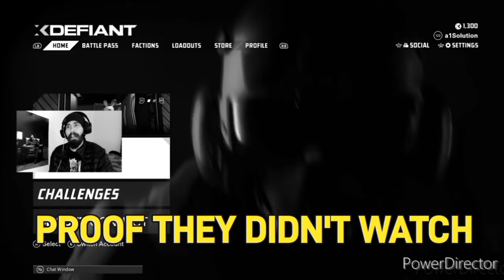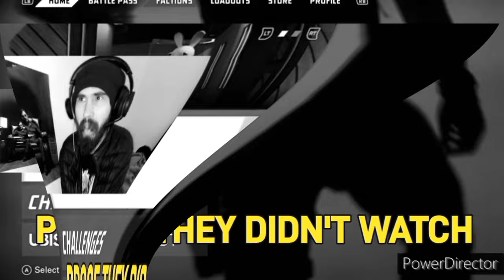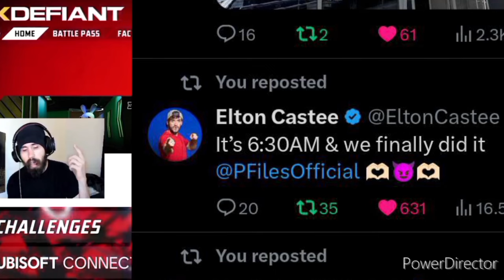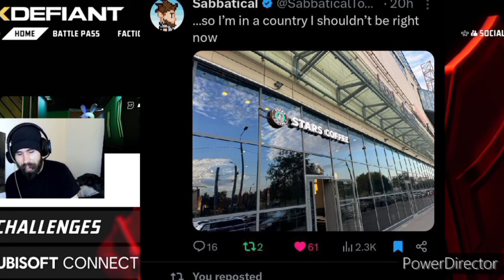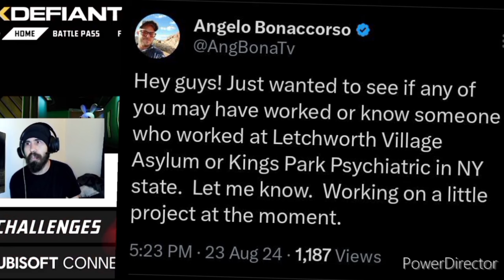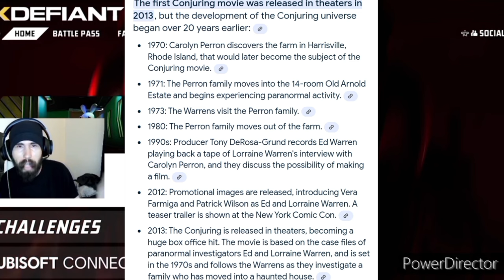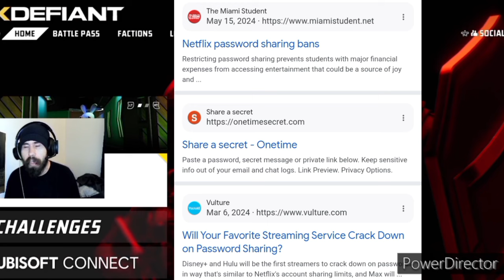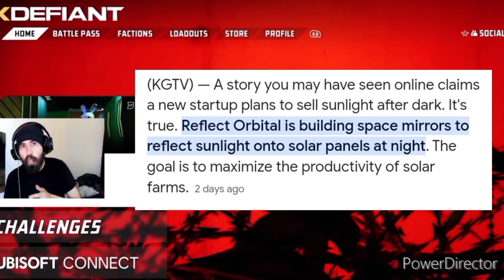Why I Don't TALK About CONJURING HOUSE..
Welcome to my Update Video where I talk about a few things like Corey And Elton Drama(Corey Scherer Response), Why I don't talk about the Conjuring House and what I'll be making in the future! This will be the harsh truth about the Conjuring House Drama, from Sam and Colby to this and that I just want to learn about new history but that's just me.